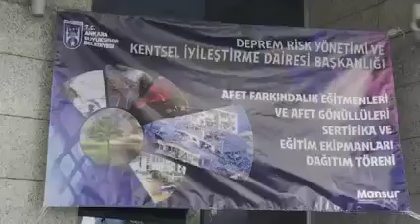BÜYÜKŞEHİR BELEDİYESİ AFET GÖNÜLLÜLERİ VE EĞİTİCİLERİ SERTİFİKALARINI ALDI